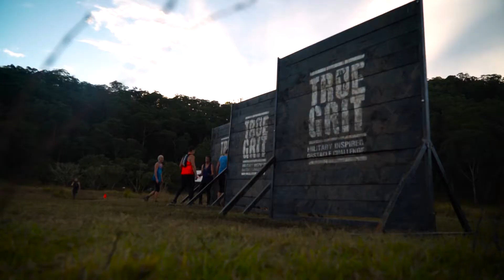TRUE GRIT - AUSTRALIAN 24HR ENDURO 2017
2017 Event Date - Saturday 10th June
For those who have smashed our 10-12km courses we wanted an even bigger challenge so we have taken it to the next level. True Grit has teamed up with the Obstacle Course Racing Association of Australia (OCRA) to bring you an Australian 24hr Obstacle Course event. Basically, our course will be open from 2pm on the Saturday afternoon to 2pm on the Sunday afternoon. That’s 24 hours of True Grit obstacle racing. It’s not for the faint hearted.